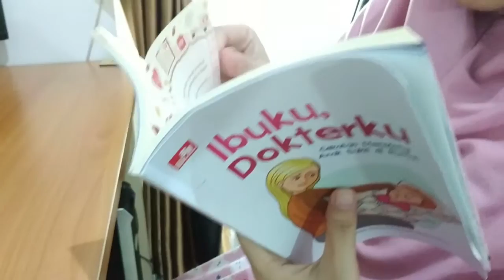(BERSPONSOR) Review Drypad Cuddle Me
Drypad adalah perlak kain dari brand Cuddle Me.
Perlak kain ini bisa menyerap keringat dan cairan lain (misal ompol bayi). Namun, perlak ini tidak akan membuat kasur basah, karena anti bocor.
Tidak seperti perlak plastik/karet pada umumnya, perlak ini tidak membuat bayi terkena biang keringat.